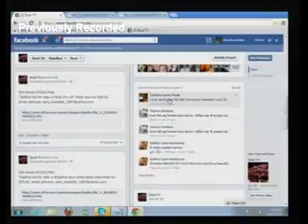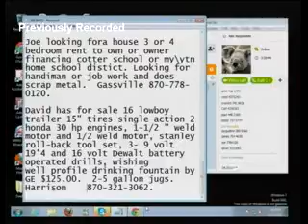DealTV20130423_3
Host Dan Reynolds with DealTV the live, buy, sell, trade show.